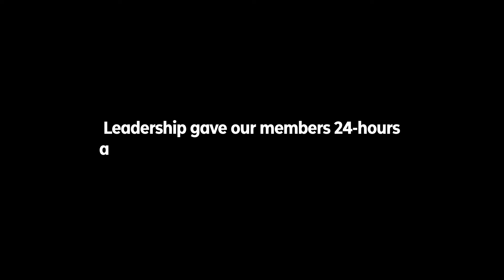Summer 2024 IP-Org Capital Asset Census & Ping Response Test With Live Fire Exercise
IP-Org Corporations:
- [3.14-]Infinite Point
- [0MD]0.0 Massive Dynamic

Video Footage:
- [0MD]Sandmaker
- [3.14-]Kat Aisele
- [3.14-]Jacovin Excalidor